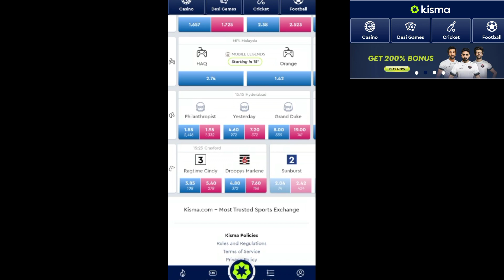ISL Will Follow Top European League With New Playoffs Format. Hero Super Cup Starting Date ✅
Best kismagaming app
Kismacricket

Play and win big on KISMA gaming platform

kisma gaming app
kisma  app
kismalive app

KISMA gaming app review

Today's Legends League match

 LEGENDS LEAGUE match play on kisma and get 200% on your first deposit
and many more offers on kisma

And if you use this 👎

You get 250% bonus on your first deposit

KISMA welcome bonus upto 15000

Gaming app in India
Sports gaming app in India
Cricket ID on KISMA
KISMA par cricket ID free Banwao

Abhishek Bachchan on KISMA
Kartik Aryan on KISMA
Ranbir Kapoor on KISMA
Khali on KISMA
Soumya Tandon on KISMA
Urfi Javed on KISMA
Flora Saini on KISMA
Anveshi Jain on KISMA

Kisma
KISMA